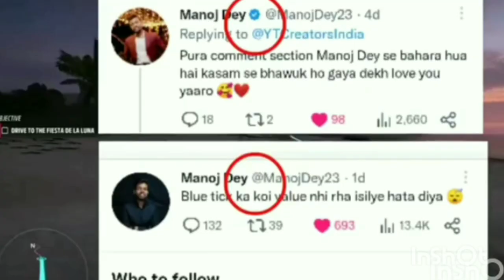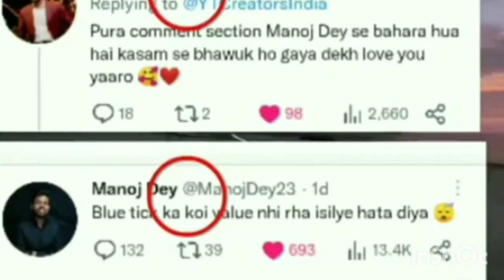Manoj Dey kis per gussa ho gaya